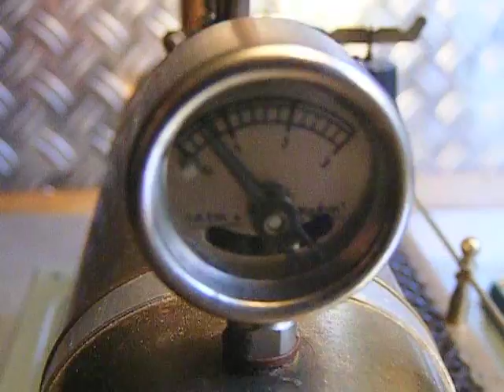FLEISCHMANN 125/4--1965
Sehr schön erhaltenes Exemplar-alles original-Kessel/Wasserstandsanzeige/Armaturen-alles dicht. Einzig das Manometer zeigt nicht mehr genau an.
Mit ORIGINALKARTON und Bedienungsanleitung !